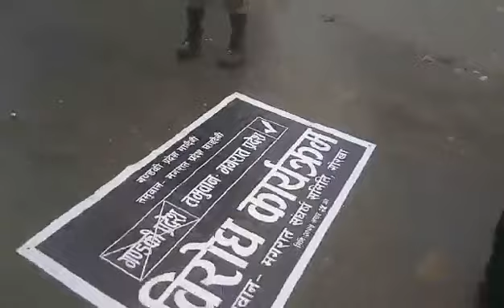गण्डकी प्रदेश किन बन्द भयो ।। gandaki pradesha banda